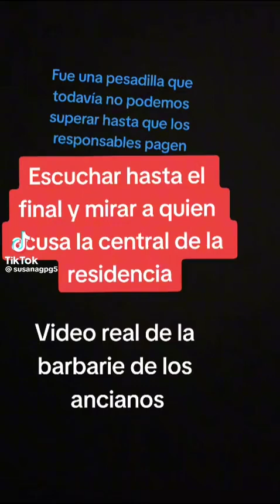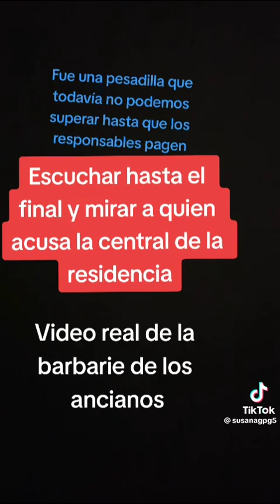Escuchar hasta el final y mirar a quien acusa la central de la residencia ,video real de la barbarie